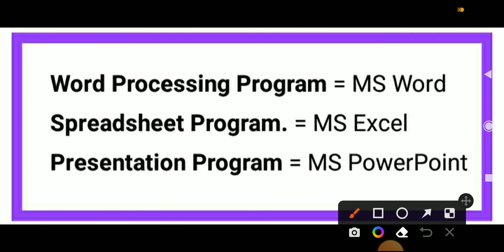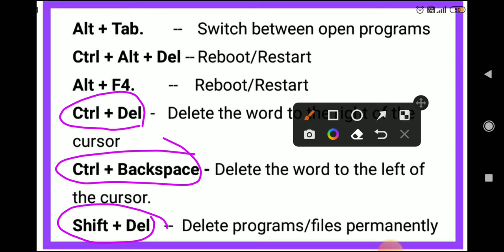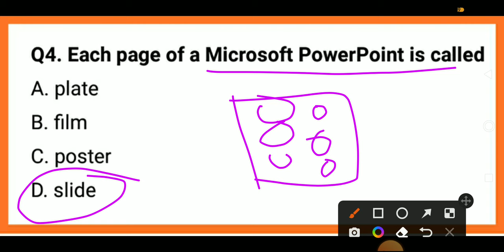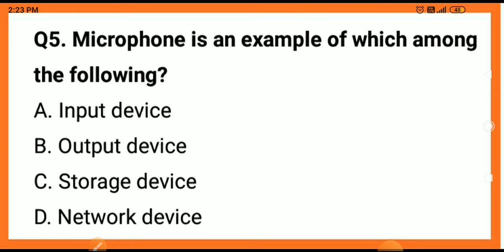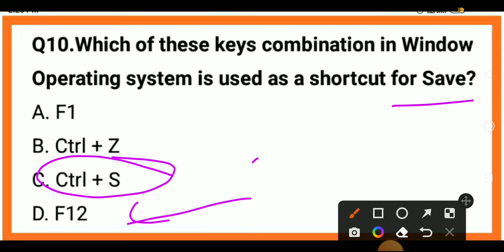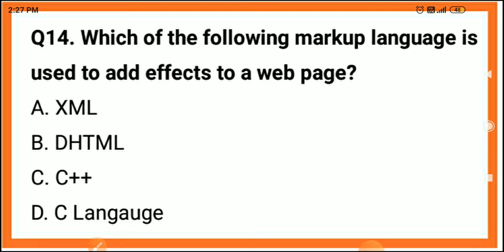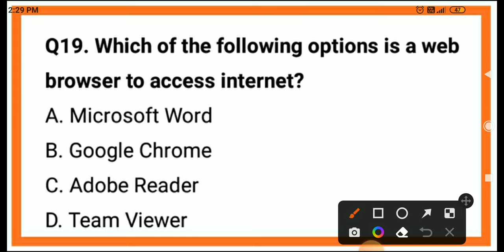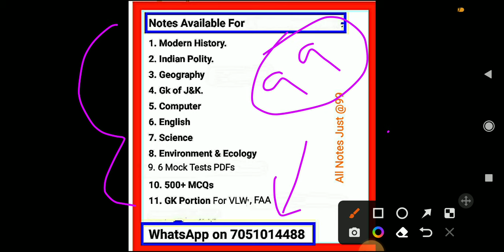Computer Questions Asked By JKSSB In JKPSI Exam